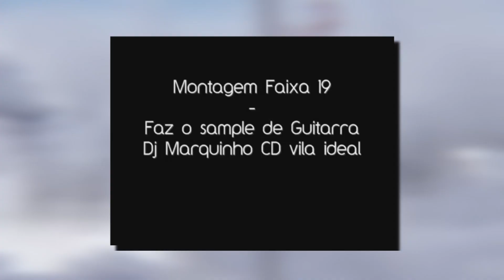sampley by your name